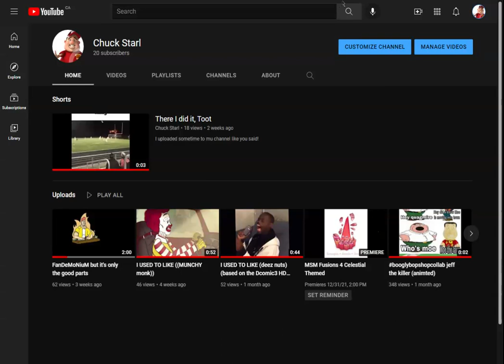I have a 2nd channel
Homer Simpson